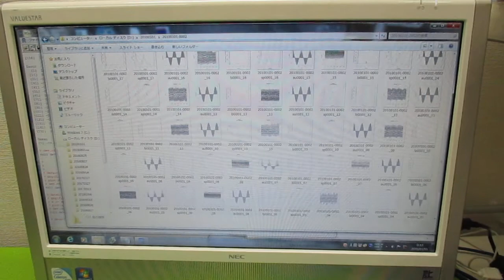超音波の音圧測定解析 ultrasonic-labo